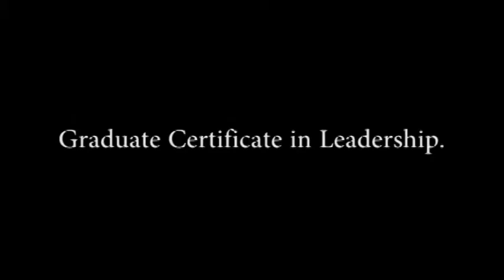Leadership - Graduate Certificates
Designed to help participants put effective, collaborative methods of leadership to work in their organization and leverage the leadership potential of all members of their teams.

D. Brent Smith, Ph.D.: Senior Associate Dean of Executive Education